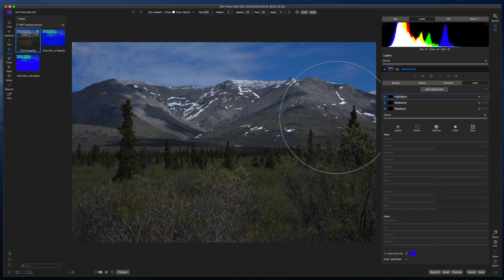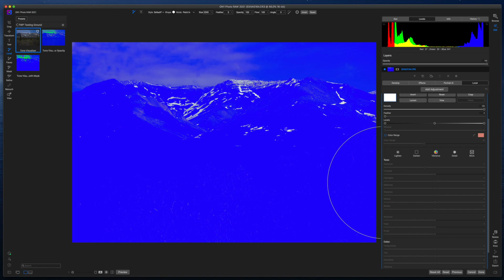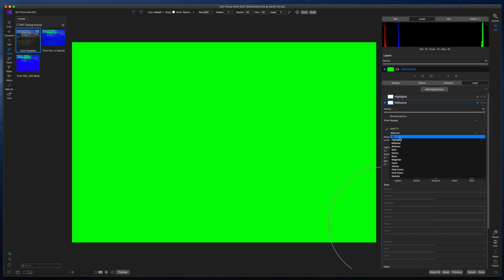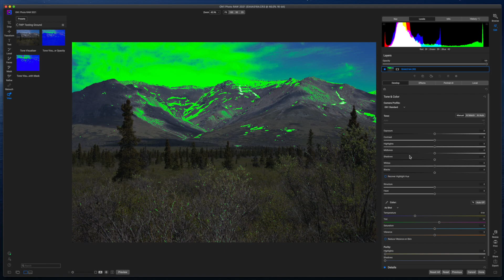Create a Tone Mask In ON1 Photo Raw - Fast and Easy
Today I will show you how to create a tone mask in ON1 Photo RAW 2021. This is an advanced masking tutorial in ON1 Photo Raw. This tone mask will help you identify your Highlights, Shadows and Midtones in your images with ease. If you have ever wondered how to see which parts of your image are being affected by the midtone slider, this is a really good technique to learn. This should work in older versions of ON1 Photo Raw as well. This is an easy tone masking tutorial in ON1 Photo Raw that anyone can follow along with.

This is an ON1 Tutorial, but I think this can be applied to any program that allows you to apply a mask based on the tones in the image.

Camera Body’s

Canon EOS R
Nikon D610
Nikon D5600
Nikon D3400

Lens

Canon RF 35mm 1.8 Lens
Tamron 70-200mm 2.8
Tamron 35-150mm 2.8-4
Nikon 40mm Micro
Nikon 50mm Lens
Tokina 100mm Macro 2.8

Accessories

Geekoto Tripod
Wacom Tablet
iPAD Pro
Apple Pencil

Computer

Channel description
Free Will Photos is a photo editing and photography gear channel. We cover RAW image processing along and help beginner photographers learn how to use their equipment. The photo editing software used on this channel is On1 Photo Raw 2021, Luminar 4 or Adobe Lightroom CC. I also use mobile editing apps on my iPad Pro using my apple pencil. The mobile photo editing apps I use are Lightroom Moblie, and Photoshop for the iPad.